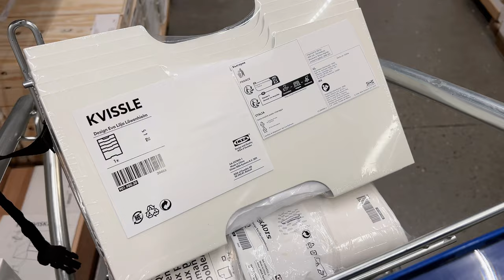pinterest room makeover vlog 𐙚₊˚⋆| room tour, ikea trip, decorating, aesthetic + cozy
hi guys! a lot of you asked for a room tour, so here it is! i also wanted to go to Ikea to get decor :) not sure how i feel about that one side of my room that's not black and white, but as i'll be leaving for college soon (!!) i think its okay lol

timestamps ☆

00:00 intro
00:28 shopping at ikea
02:48 decorating/rearranging my room
04:18 room tour!

also, i wanted to say thank you for 10k subs!! it's so amazing to me that ten thousand people chose to subscribe—i don't think i know even 1k people LOL. you guys are the best and your support means so much to me ♡

◡̈ princess polly code: MIAPP

✿ filming and editing:
iPhone14
capcut

"newbie lou" prod. @shushuboii

love, miabeari ♡ˊˎ˗